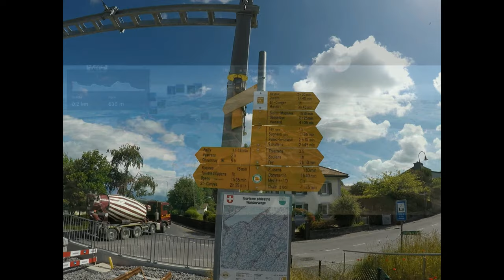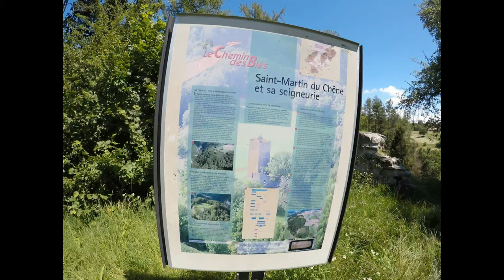Wanderung von Bercher nach Yvonand mit dem Highlight Tour Saint-Martin-du-Chêne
Gestartet bin ich in Bercher, zuerst ging es vom Bahnhof durch das Dorf dann zum kleinen Schloss, nachher hatte ich einen kurzen Abstieg zur Menthue runter.Nachdem ich das lange Tal durchwandert habe kam ich wieder zu einem Aufstieg nach Bioley-Magnoux, auch wieder mit einem kleinen Schloss, natürlich privat. Nachdem ich über Feld und wieder ein kleines Tal durchwandert habe erreiche ich das nächste Dorf Donneloye auch mit einem kleinen Schloss. Nach einem Abstieg wieder zur Menthue und einem sehr steilen Aufstieg, erreiche ich schon bald den höchsten Punkt meiner Wanderung.Bald schon erreiche ich meinen heutigen Höhepunkt die Ruine Tour Saint-Martin-du-Chêne. Nach einem sehr steilen Abschied laufe ich noch durch das bekannte Tal Vallon des Vaux mit der bekannten fast 100 Meter hohen Autobahnbrücke. Schon bald danach erreiche ich mein Etappen Ziel Yvonand  am Neuenburgersee.